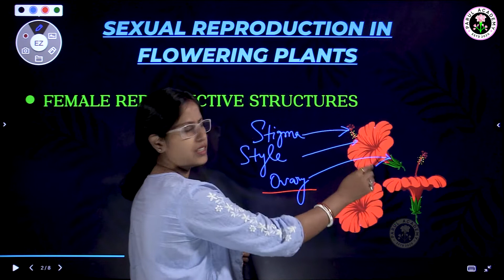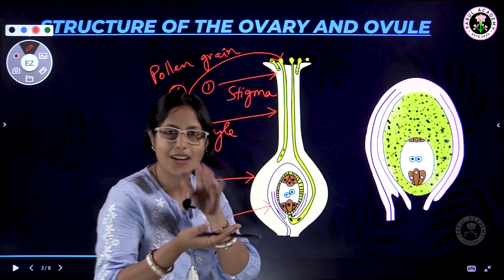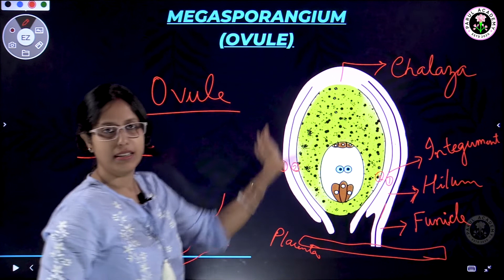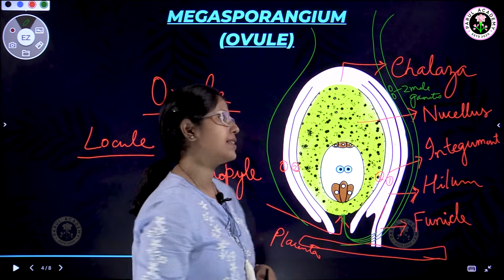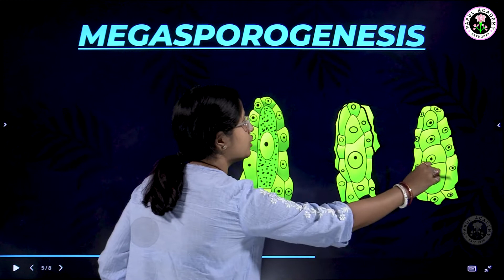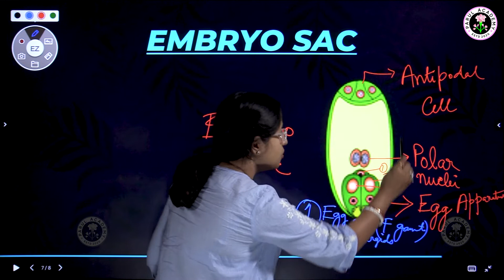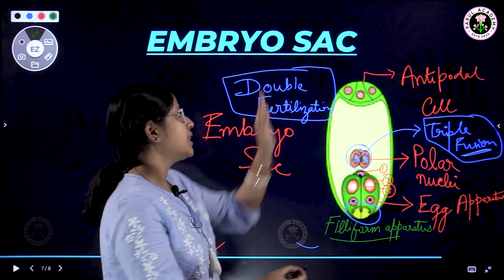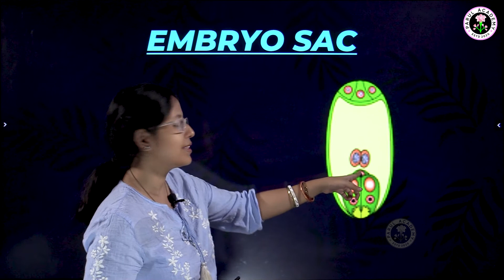NEET_LiveClass_Botany_ClsXII_ (28-05-2022)